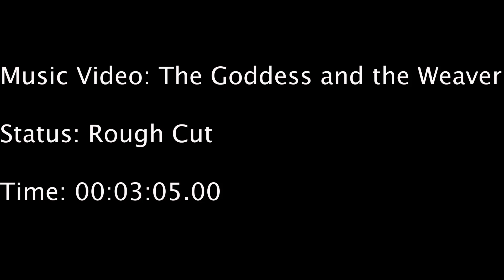The Goddess and the Weaver - Music Video Rough Cut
Cast:
Ali as the Storyteller
Angel as Athena
Julianne as Arachne